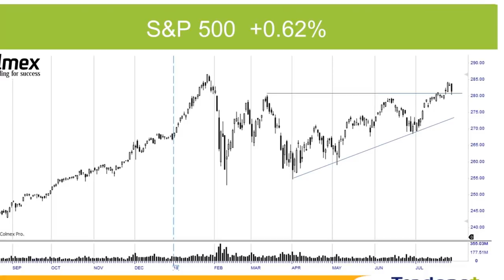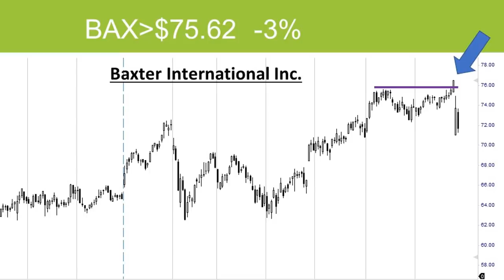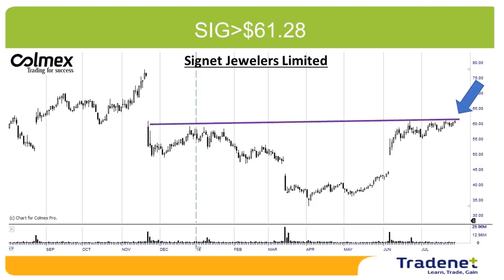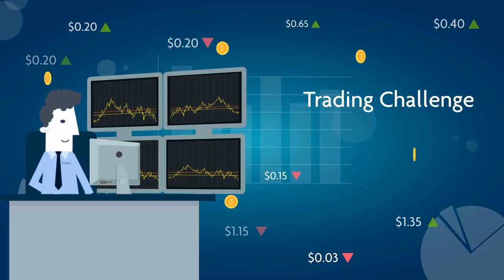Swing Trading Weekly Review - July 29th.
Swing Trading Weekly Review - July 29th.: The S&P 500 ended last week with a 0.6% gain. Amazon's quarterly earnings reports came strong, but on the other hand, Facebook lost $100 billion- the biggest loss in stock market history. Although the market finished up for the week, The decline on Friday, may set a negative start for this week. A quarter of The S&P 500 companies, among them: AAPL, TSLA, CAT and PG will be reporting this week, and on Friday the July employment figure will be released. The expectations are positive .Let’s have a technical view of the market.